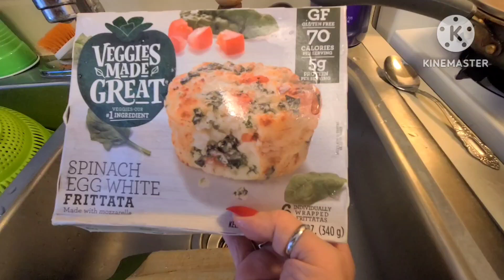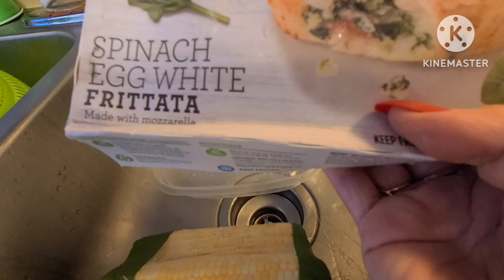Happy Labor Day// vlog